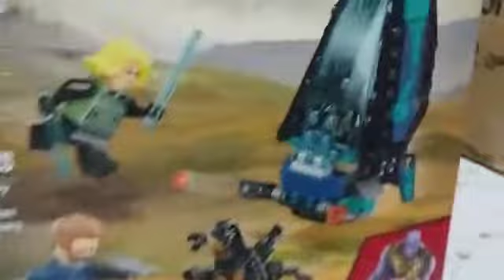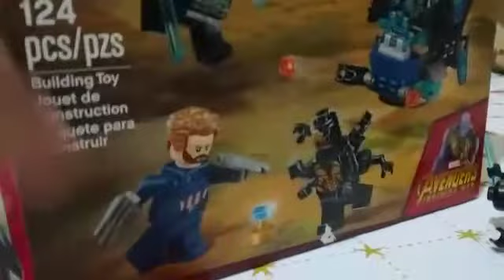Review lego vingadores guerra infinita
Lego original